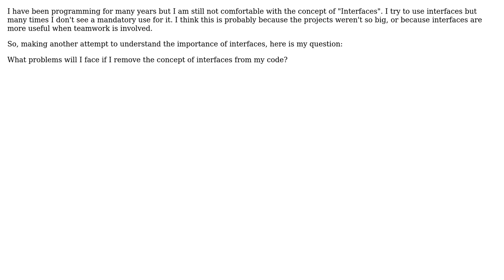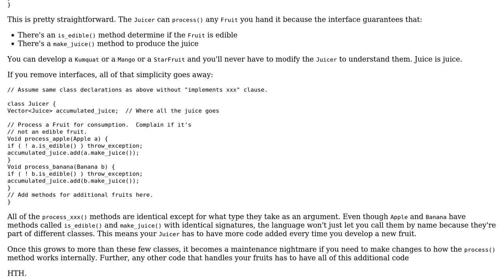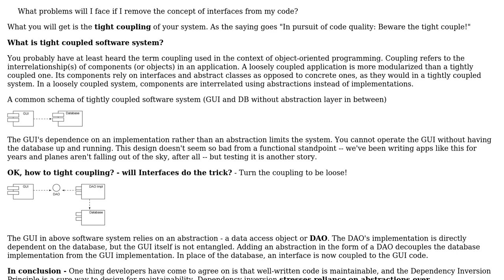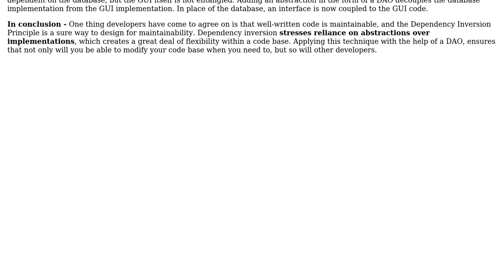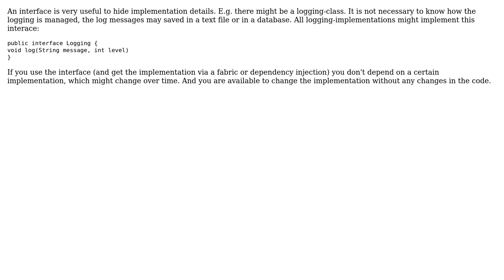Software Engineering: What problems will I face if I remove the concept of interfaces from my code?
With thanks & praise to God, and with thanks to the many people who have made this project possible! | Content (except music & images) licensed under CC BY-SA | Music | Images & others | With thanks to user Yusubov user yannis user Vishwas user Tom Squires user three-cups user Mirco user ElGringoGrande user Blrfl and the Stack Exchange Network Trademarks are property of their respective owners. You are responsible for your own actions.